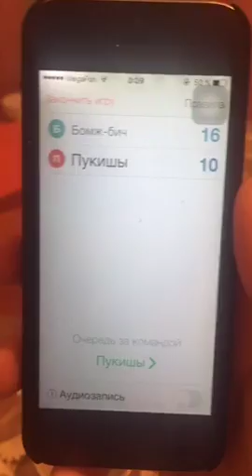julia chuvilina Игры для взрослых